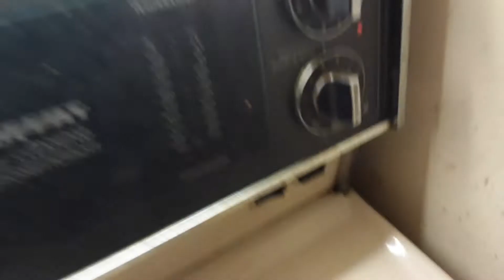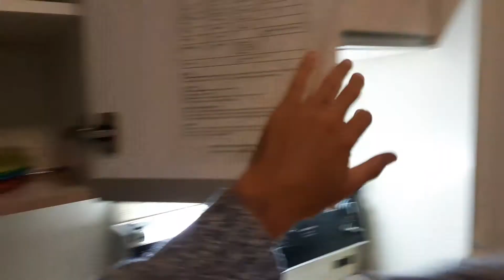Wolf Pack's Kitchen How to Cook Liver with Hockey